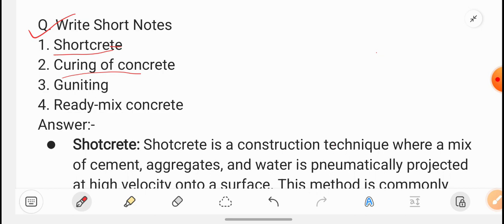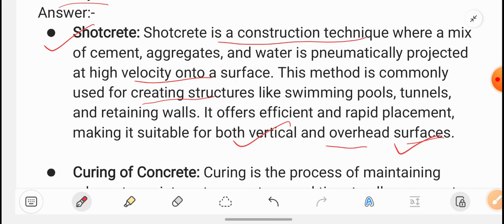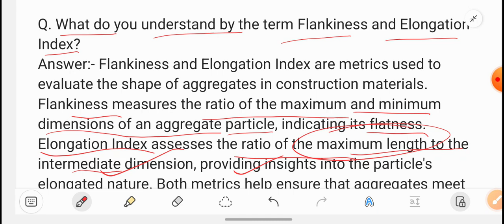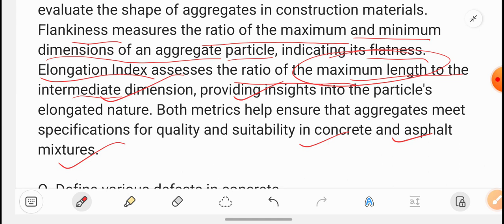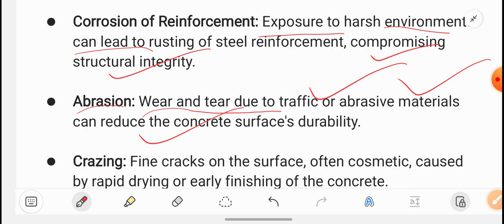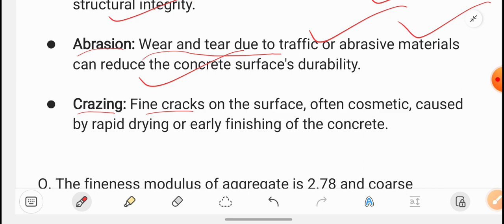Concrete Technology | 2022 Paper Solution | Join Engineer Plus App | Bihar Engineering | 7th Sem